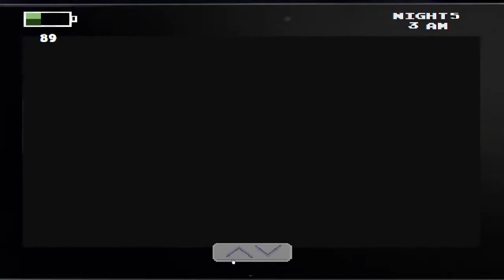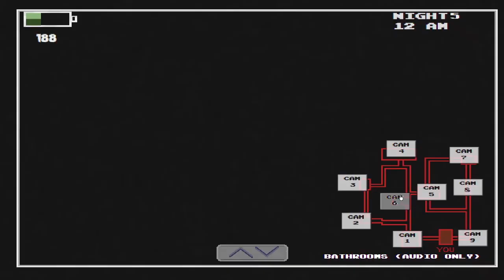Five Nights at Wario's Part 4 'Is this gonna work?'